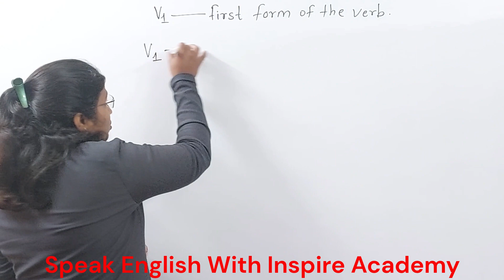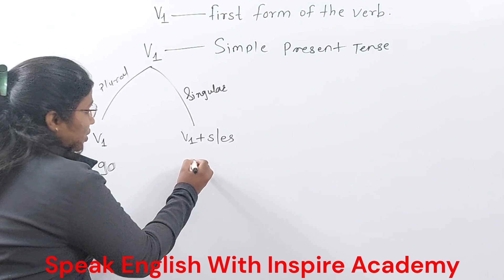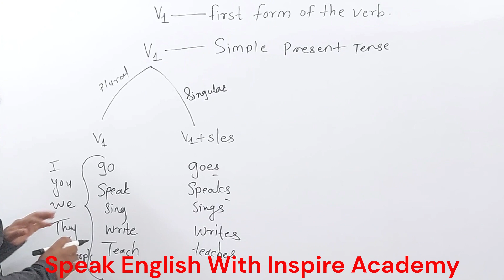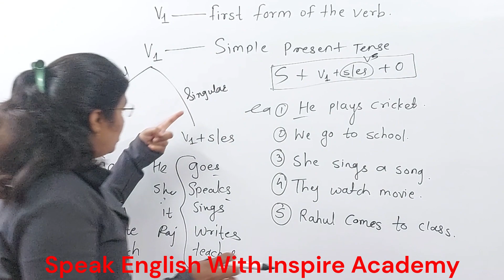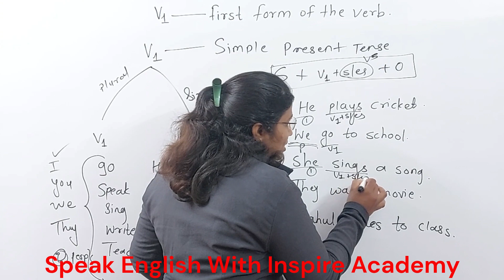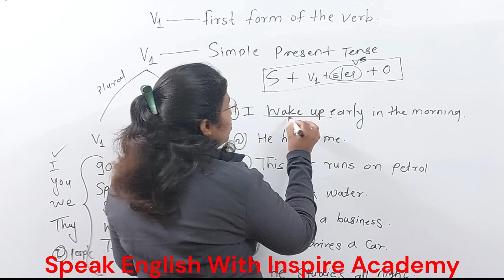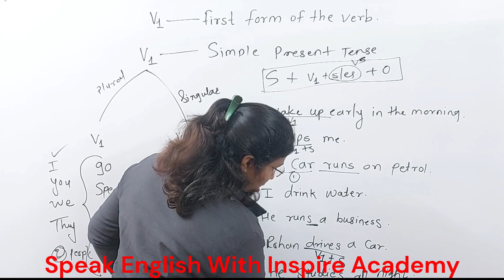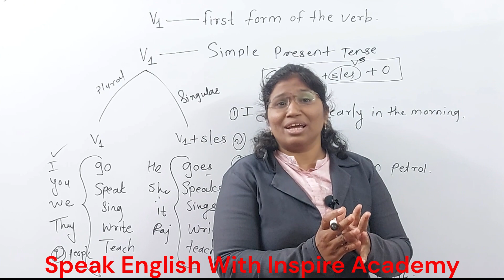Mastering the Simple Present Tense: A Step-by-Step Guide V1 first of the verb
"Mastering the Simple Present Tense: A Step-by-Step Guide"
Hey there, language enthusiasts! Today, we're diving into the world of grammar and tackling the simple present tense. Are you ready? Let's get started!